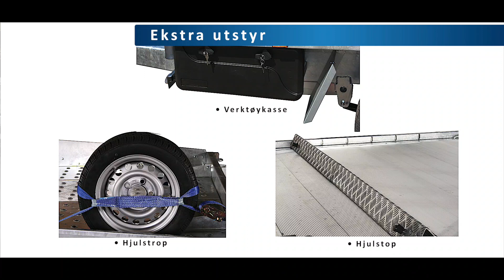Variant Multihenger - NO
Stor flat tilhenger-serie for transport av biler og gravemaskiner.